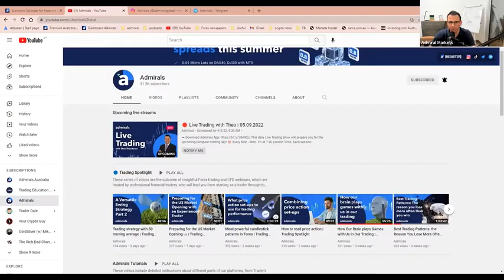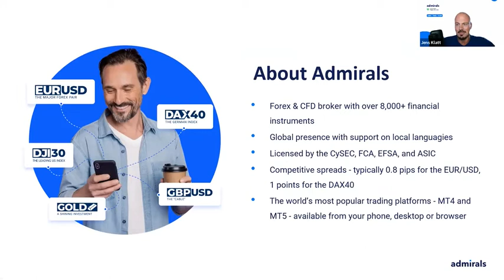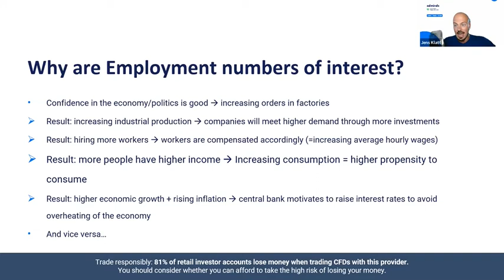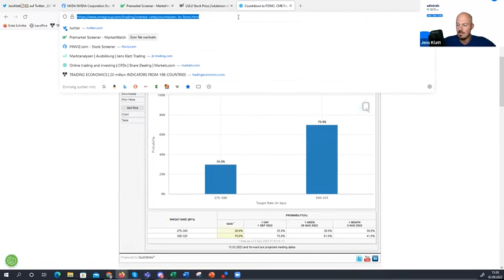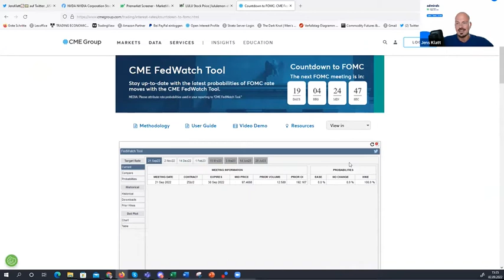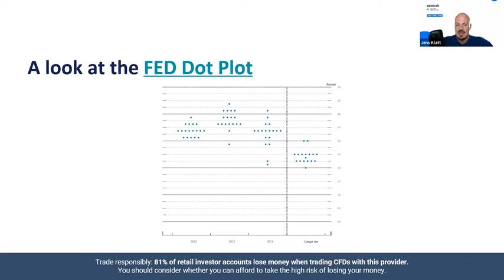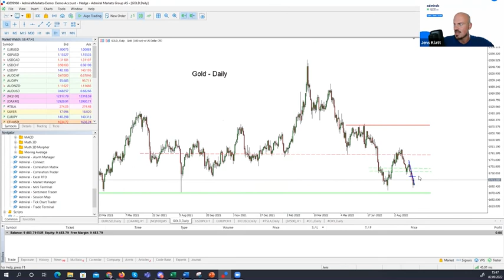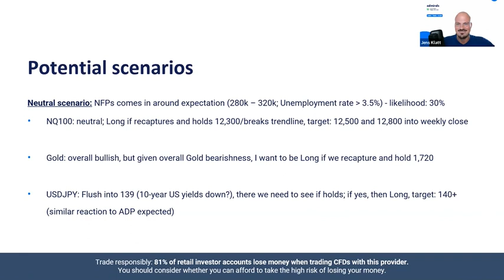Trading the NFP | Sep 2022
In this webinar recording, Jens Klatt has been discussing how to trade during the NFP release of September 2nd 2022.

He has also explained:

🔹 How the Non-Farm Payrolls’ release affects the global financial markets
🔹 Specifically, the NFP impact on gold, the DAX and Bitcoin
🔹 How an expert trader formulates an NFP trading plan